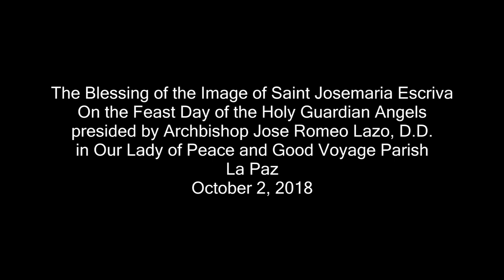Blessing of the Image of Saint Josemaria Escriva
Blessing of the Image of  Saint Josemaria Escriva on the Feast Day of The Holy Guardian Angels celebrated by Archbishop Jose Romeo Lazo, D.D. on October 2, 2018. Our Lady of Peace and Good Voyage Parish.